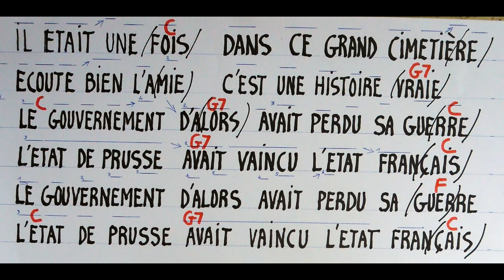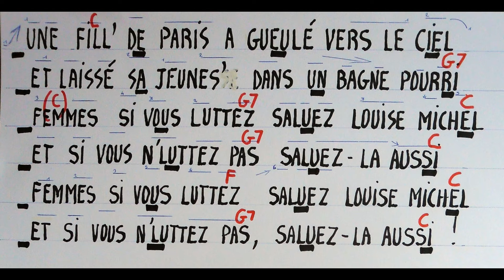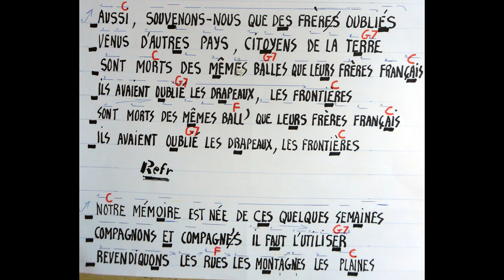2020 10 18 Sur la Commune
Sur la Commune (S. Utgé Royo)  -  COUAC78 - Téléchant